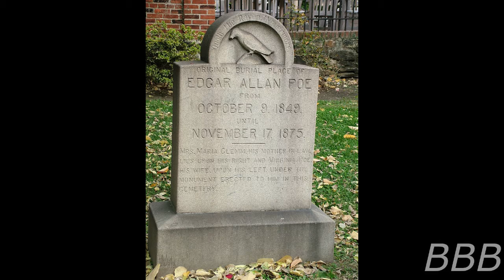SCP 6149 Upon a Midnight Dreary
SCP-6149 was the Poe Toaster, who, unlike the IRL version, is a ghost who manifest near Edgar Allen Poe's gravesite and visited his grave. The identity of the Toaster will surprise you.